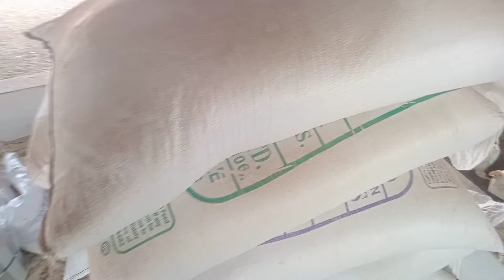கோழிப் பண்ணையின் வளர்ப்பு கோழிகளில் லாபம் பெறுவது எப்படி!!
கோழிப்பண்ணையில் லாபம் பெறுவது எப்படி/மற்றும் பிராய்லர் கோழி பண்ணையில் லாபம் இருக்கா இல்லையா என்று பார்க்கலாம் வாங்க பிராய்லர் கோழி வளர்ப்பில் தெரிய வேண்டிய அனைத்தும்/broilerchicken